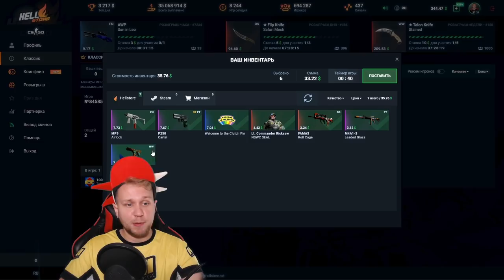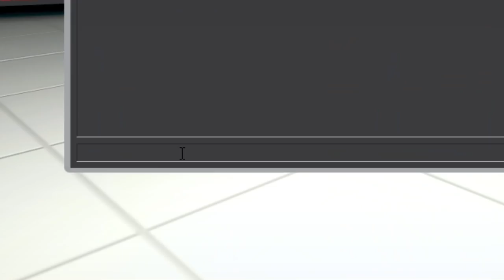Как сделать свой Читерский CFG в ксго 2020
🎁 Хеллстор и халявные пол бакса:
🎁 Промо: CYBERBANANA

В этом видео я расскажу, как сделать свой Читерский cfg в ксго 2020
Пройдем по каждому пункту от худа до прицела и индивидуальных настроек.
Чтобы сохранить конфиг введи команду:
host_writeconfig "название конфига"
Чтобы запустить свой кфг:
exec "название конфига"